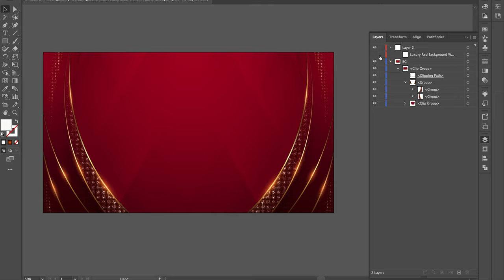Luxury Red Background With Golden Lines Halftone [ElementPik.com]